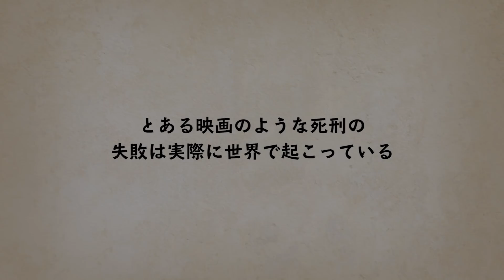冤罪死刑で電気椅子に座るも死ねなかった男…２度目の死刑執行・・・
身に覚えのない殺人事件の犯人に仕立て上げられ、裁判で死刑判決を受けた少年の運命とは？
無罪を主張するも電気椅子に座らされ、死刑が執行されるもののなぜか死にきれず・・・。

              　関連動画のご紹介
ヒューマンバグ大学_闇の漫画

ダヴィンチアカデミー_欲望の漫画
【実話】冤罪で死刑執行中も笑顔...『世界一幸せな死刑囚』と呼ばれるまでの物語【漫画】【マンガ動画】

裏世界ラボ〜マンガ動画ch〜
【実話】無実の冤罪死刑で28年間…人生のほぼ全てを失った男を漫画にした

　　　　おすすめチャンネル